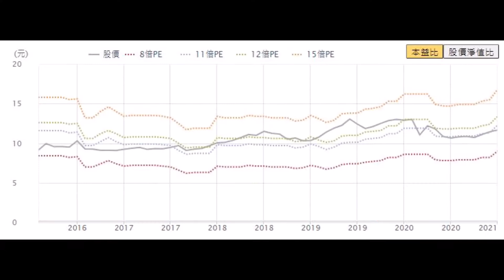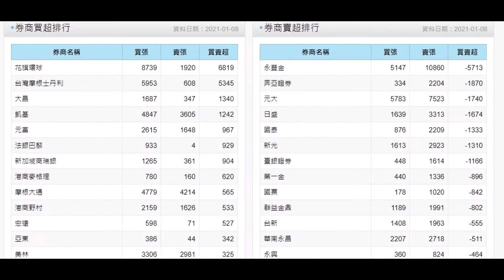2021年布局金融股 每月7-9月坐領被動收入 低調富豪「 一個月至少賺八萬」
=洞悉主力籌碼，法人持股成本，大數據分析勝券在握

=台股今天大漲249.95點，收15463.95點，再創歷史新高。外資今天大舉買超新台幣197.15億元，買超前10名個股中以金融股居多，有多達6檔。

台積電（2330）與聯發科（2454）股價今天同創歷史新高，分別收在580元及838元，帶動電子類股指數大漲1.93%，推升台股指數收在15463.95點，上漲249.95點，漲幅1.64%，成交值3948.01億元。

外資及陸資今天買超達197.15億元，自營商買超34.7億元，投信賣超9.31億元，三大法人合計買超222.54億元。

據台灣證券交易所資料，外資買超聯電（2303）最多，達8萬2597張；買超宏碁（2353）3萬728張，居第2名。其餘買超前10名個股還有鴻海及中鋼。

外資買超前10名個股中，有多達6檔是金融股，包括開發金（2883）、新光金（2888）、中信金（2891）、永豐金（2890）、台新金（2887）與中壽（2823），帶動金融類股指數大漲1.5%，與電子股同為推升台股創高的主要動力。